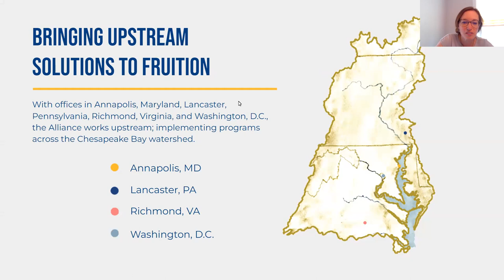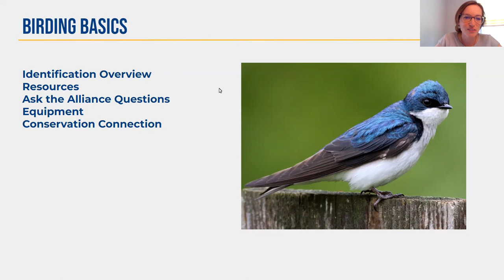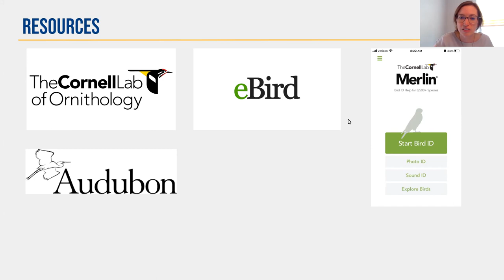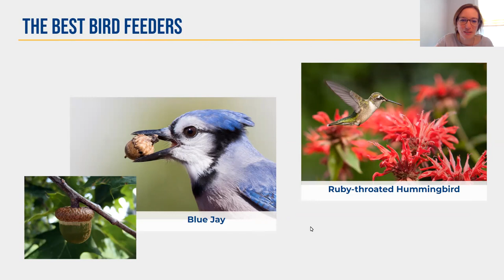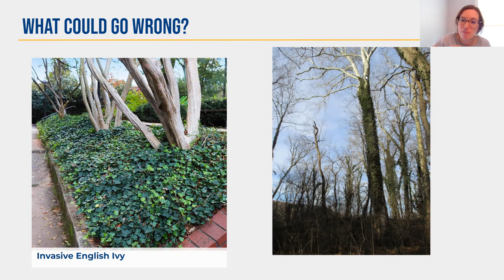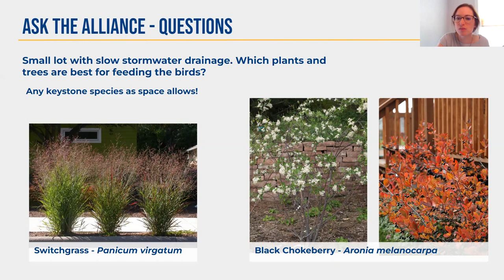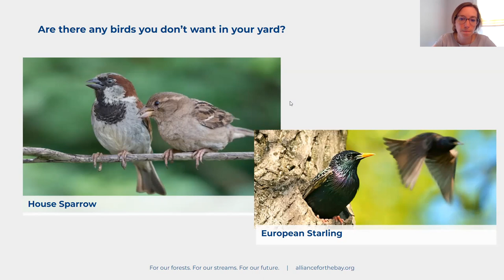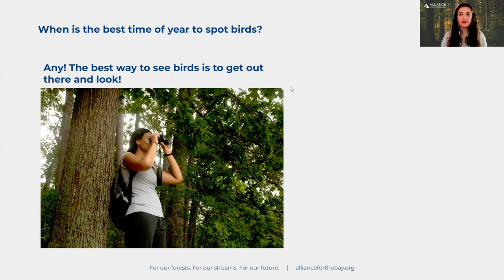Ask the Alliance - Birding in the Watershed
Curious what birds are flying around your local landscapes? Emily Broich will share how you can spot and identify birds in the Chesapeake Bay watershed.